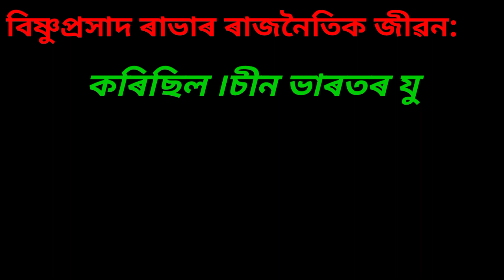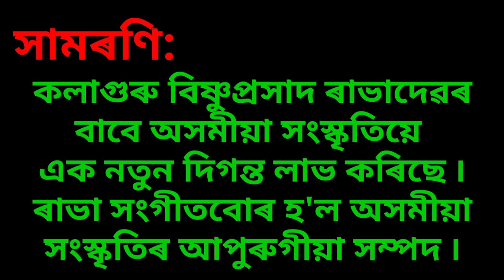কলাগুৰু বিষ্ণুপ্ৰসাদ ৰাভাৰ বিষয়ে ৰচনা/বিষ্ণুপ্ৰসাদ ৰাভাৰ জীৱনী/Biography of Bishnuprasad Rabha/20jun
কলাগুৰু বিষ্ণুপ্ৰসাদ ৰাভাৰ বিষয়ে ৰচনা/বিষ্ণুপ্ৰসাদ ৰাভাৰ জীৱনী/Biography of Bishnuprasad Rabha/20june